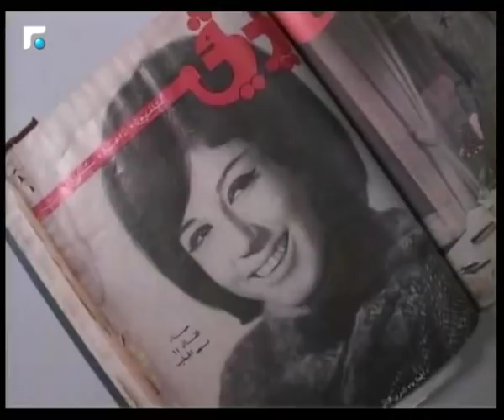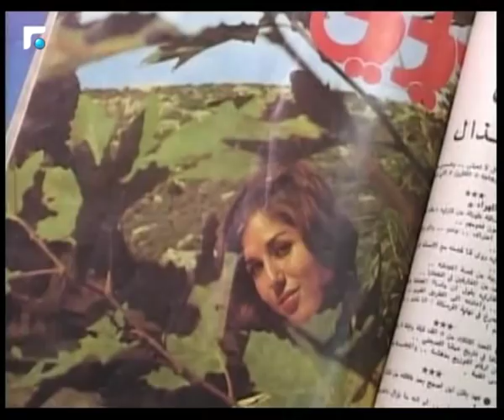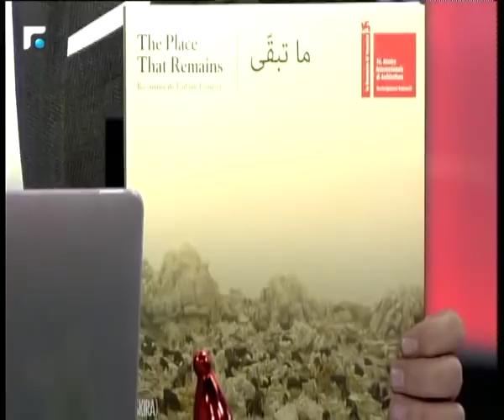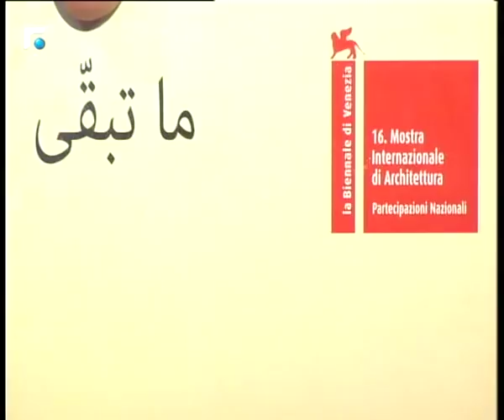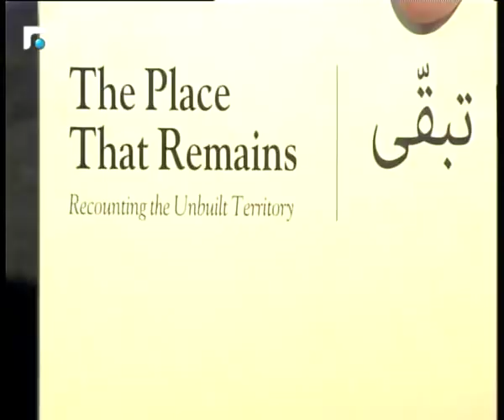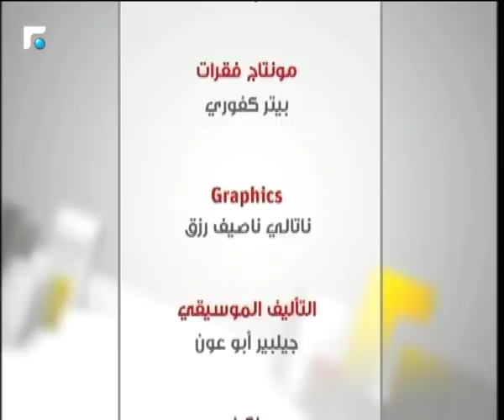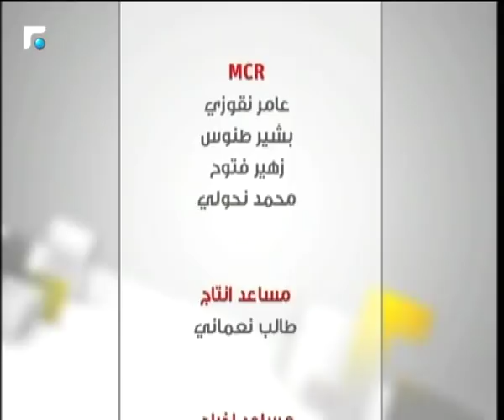بلا طول سيرة - الحلقة 165 14/12/2018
بلا طول سيرة - الحلقة 165

Zaven continues in “Bala Toul Sire” his quest to present quality talk shows, or what he calls “respectful, meaningful and progressive talk” on prime time television.

“Bala Toul Sire”, premiered in October 7, 2014, discusses in a magazine format political, social, taboo and lifestyle related topics with invited guests and real life testimonials with a large share of audience participation live in the studo or through social media and phone ins.

Keen not to be associated with the currently a-la-mode hype of Lebanese shows classified as tabloid, Zaven tends to be faithful to the values and morals of serious journalism, taking Lebanese talk TV to a new professional level behind misleading headlines and clichés just aiming to generate high ratings.